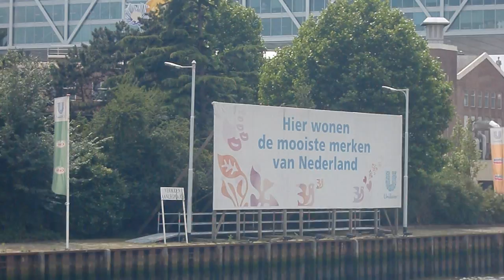Fortuna rondvaart 6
Unilever